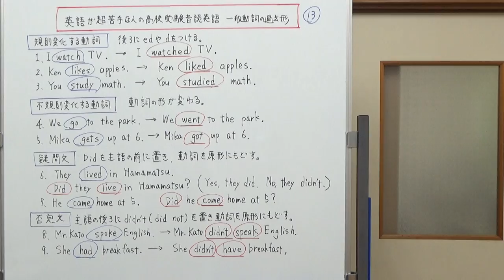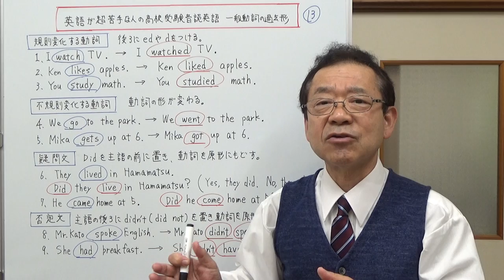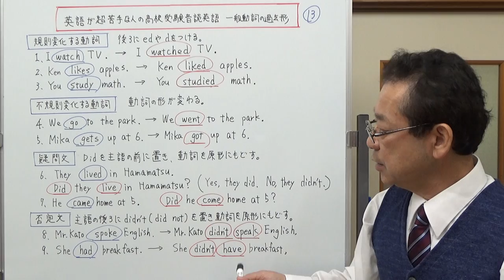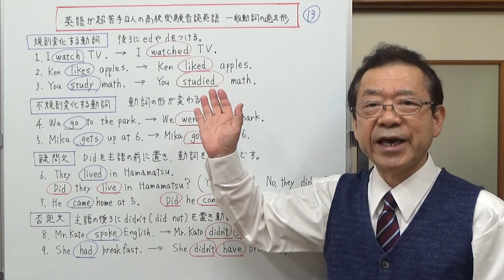一般動詞の過去形 英語が超苦手な人の高校受験音読英語 第13回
今回は音読練習はなくて、一般動詞の過去形の説明だけの動画になります。動画の中で音読練習はありませんが、動画を見て、あるいは見たあとで動画に出てきた文を声に出して読む練習をしてみて下さい。
何度も声に出すことで、過去形の文法が身につきやすくなるはずです。